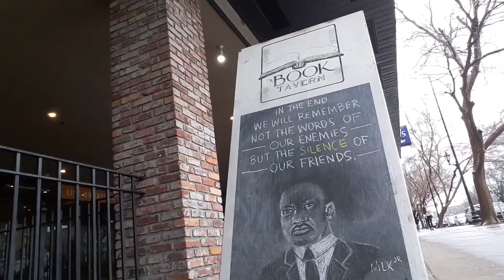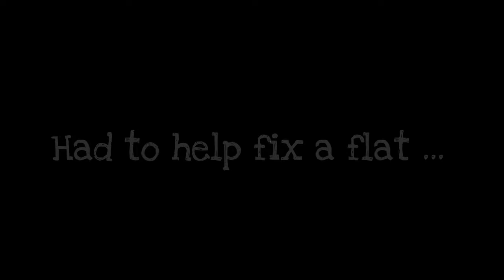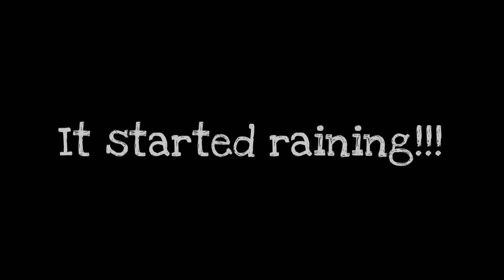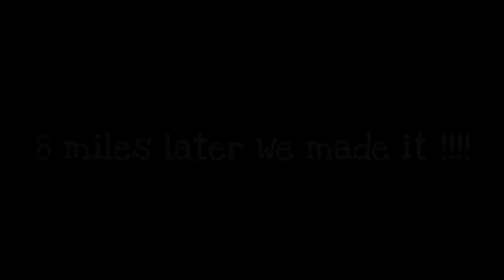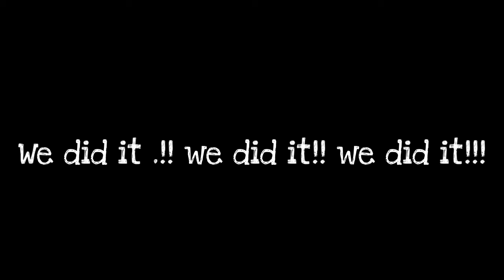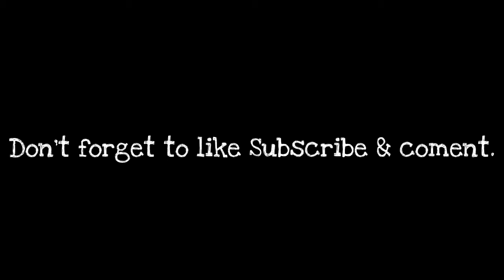Welcome to the ride Vlog 97 "Andy Jordans Lock to Lock ride"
What's going on good humans this bike ride was the most incredibly challenging thing I've ever taken in my many years of being a mountain biker we went over 6 different types of terrain from dirt Trail to City Road wet grass gravel and then red clay while it was raining this was the biggest challenge I have ever took on my body screamed for me to quit I was in dire pain the last eight miles from the terrain being so heavy and the humidity being so high in certain spots but thanks to a couple of my nurses who were riding with me I got through all the way to Lock and Dam from Savannah Rapids Pavilion what an amazing adventure

I didn't quit I kept going and as a dialysis patient and kidney Warrior I wouldn't allow myself to quit

18miles total... come ride with me and experience the adventure!